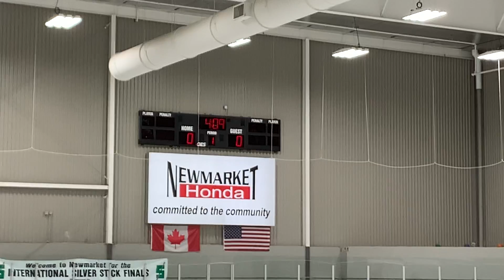2020 01 12 GHC16uAA ArizonaJrCoyotes 7